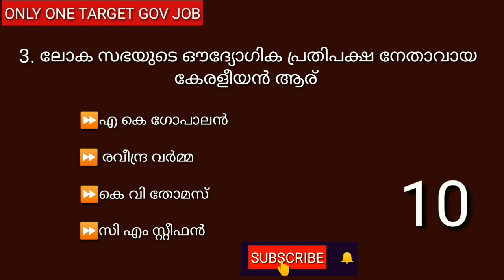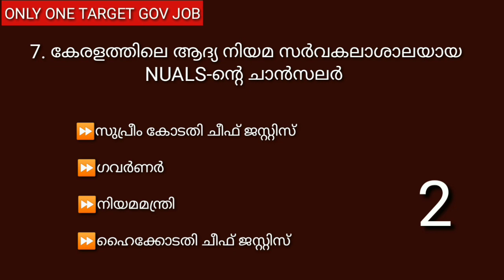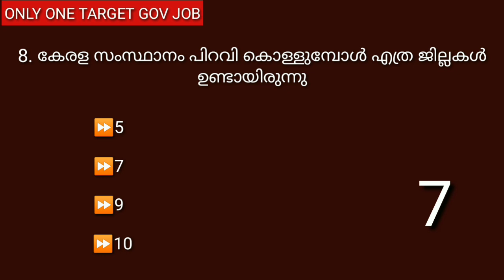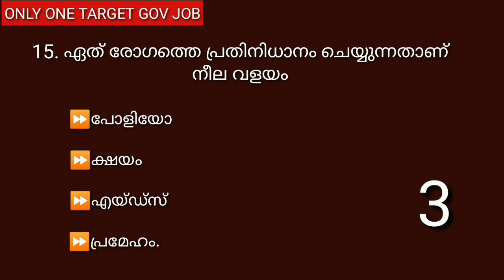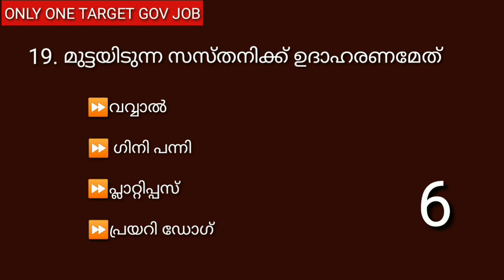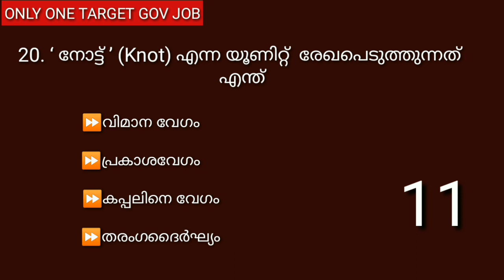Ldc Mock Test Previous Year Question Papers # Kerala Psc Questions Answer Psc Exam Special Part 84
ldc mock test previous year question papers part 84 ആണ് ഈ വീഡിയോയിൽ ഉൾപ്പെടുത്തിയിരിക്കുന്നത് പരീക്ഷ ഹാളിൽ പരീക്ഷ അറ്റൻഡ് ചെയ്യുന്ന രീതിയിൽ ചോദ്യങ്ങൾ അറ്റൻഡ് ചെയ്യുക

Ldc Mock Test # Ldc Mock Test Previous Year Question Papers# എൽ ഡി സി പരീക്ഷയിൽ ഉന്നത വിജയം നേടാം